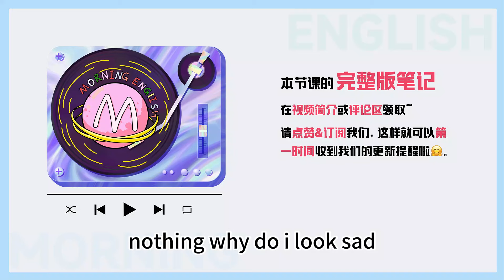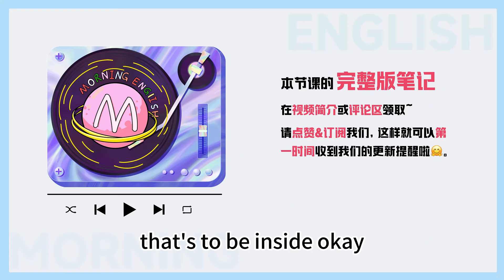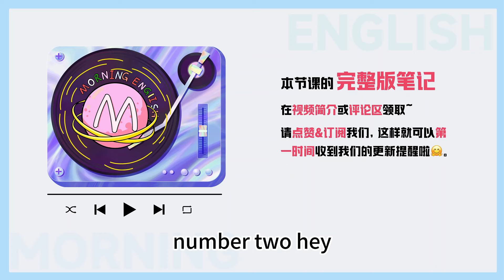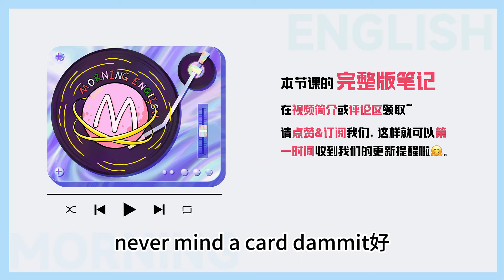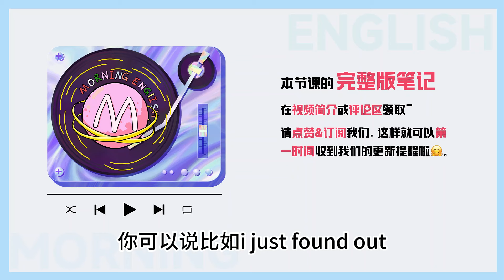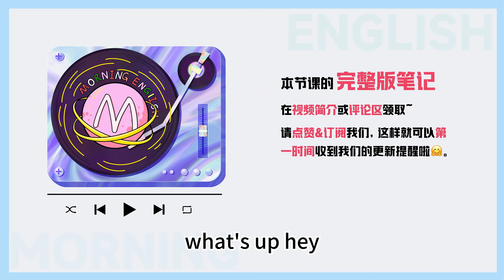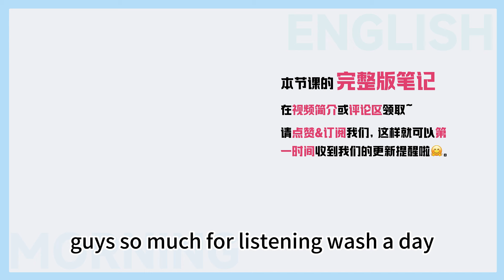What's up! 99%的老外都愛說，但是你們都不會答